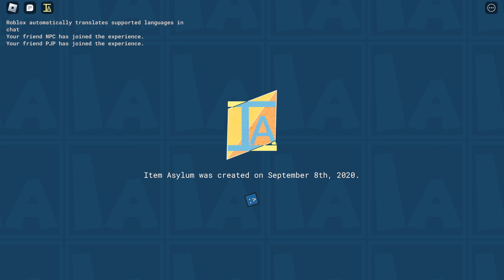Bucket man was built different